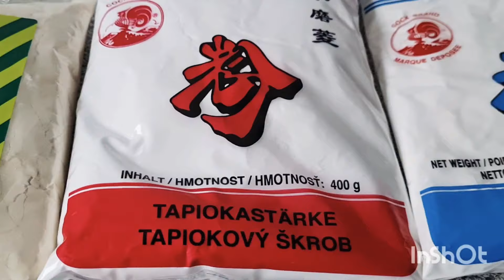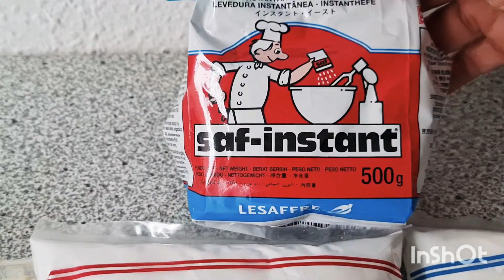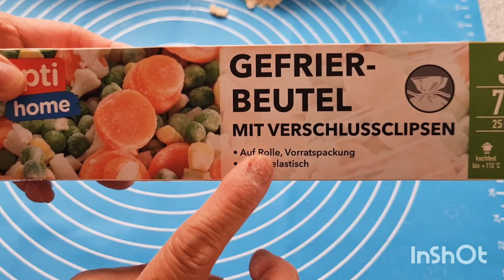CÁCH LÀM CHẢ HẤP CHAY, Dai Ngon | Vegan Soy Bean Recipe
Món Chay Nhà Nhung làm Món chả hấp chay, dai ngon dễ làm, có thể ăn kèm bánh ước, bánh mì, phơi khô, làm thịt chay khô y như chợ mua, các bạn không cần mua thịt chay nữa.

Nguyên liệu / Ingrediens:
800g đậu hủ / 800g tofu
250g bột mì căn / 250g vital gluten free (you can buy in Amazon)
70g bột năng / 70g tapioca flour

70g bột gạo / 70g rice flour
15g men nở / 15g instant dried yeast
500ml nước / 500ml water
2 mcf bột nêm chay / 2 tsp vegetarian seasoning
1 mcf đường / 1 tsp sugar
1/2 mcf muối / 1/2 tsp salt
90 phút ủ thịt / 90 minutes fermented
20 phút hấp / 20 minutes steam

Nhung chân thành cảm ơn các bạn rất nhiều xem video này, Nhung chúc các bạn luôn luôn được nhiều sức khỏe và hạnh phúc bên người thân yêu nhất của mình, Nhung mong các bạn đăng ký ủng hộ cho Nhung cám ơn rất nhiều ạ.